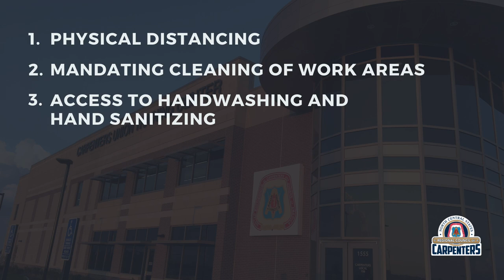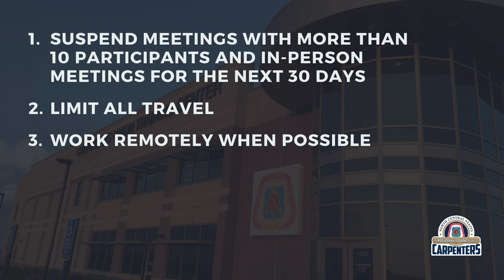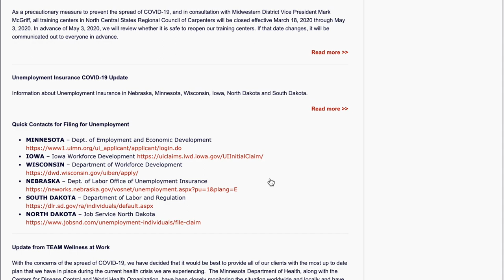A Message from EST John Raines